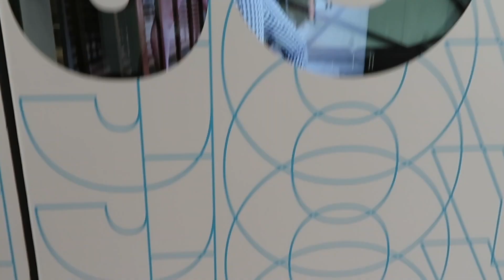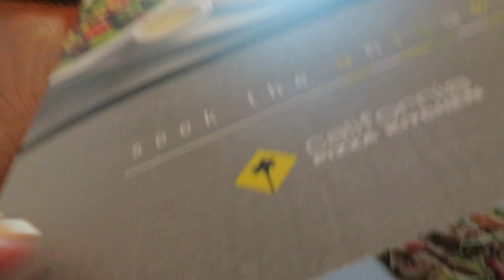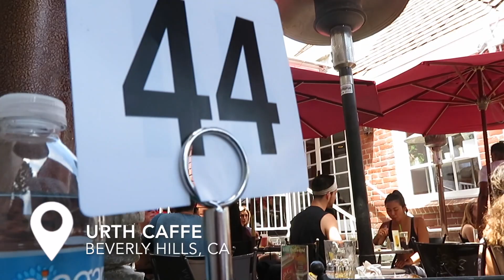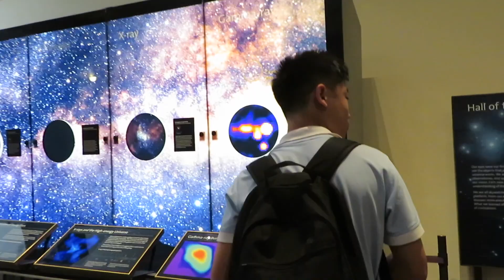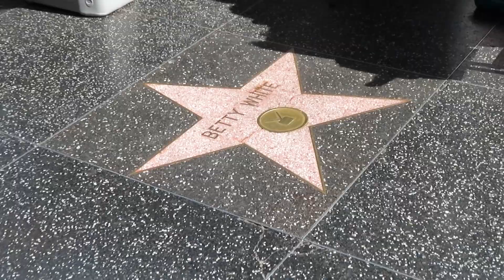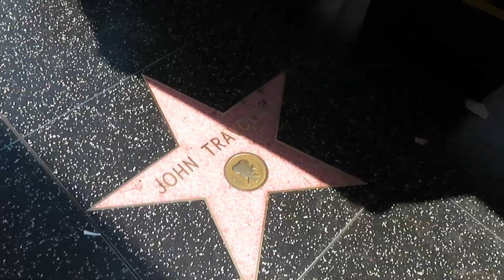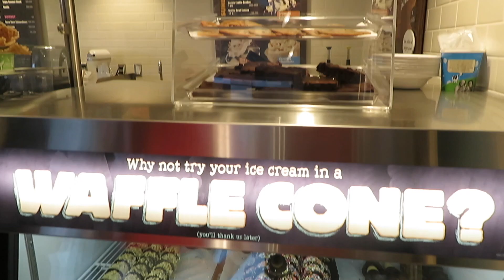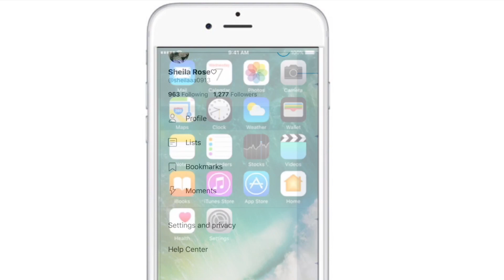trying urth caffe for the first time | lacma, griffith observatory, etc. | LA vlog part 2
Hey guys so this is the second part of a mini "series" of my adventures in LA! Urth was insanely amazing and the view from the observatory was breathtaking!

Using Lyft?
Code: sheila18301

Using Uber?
Code: sheilaw4742ue